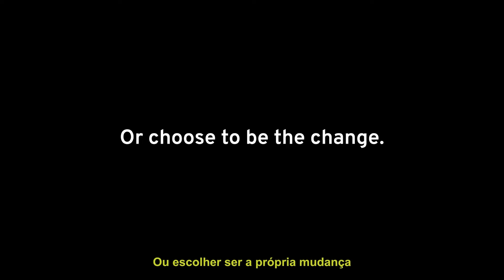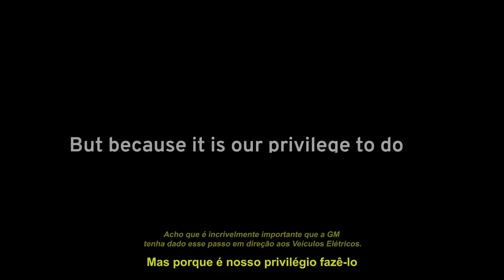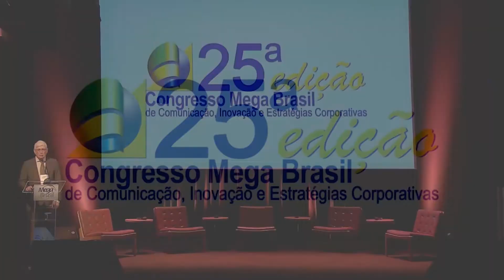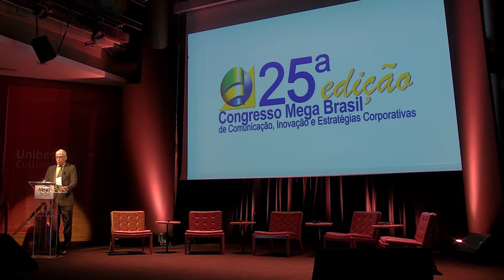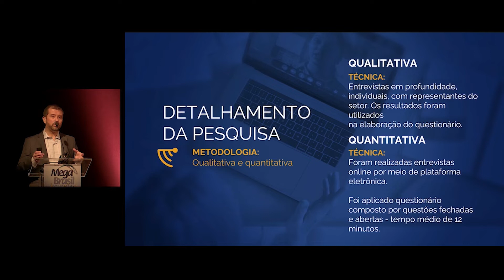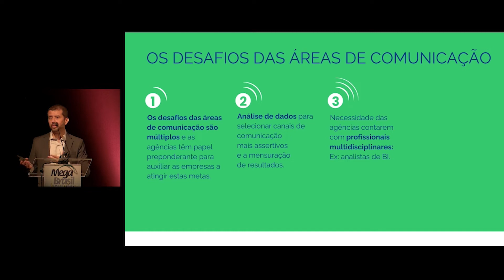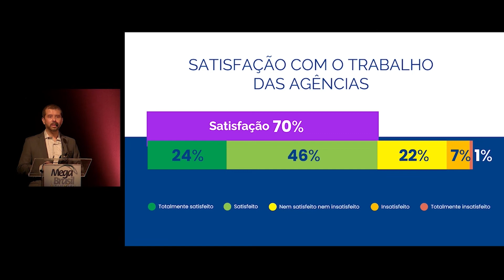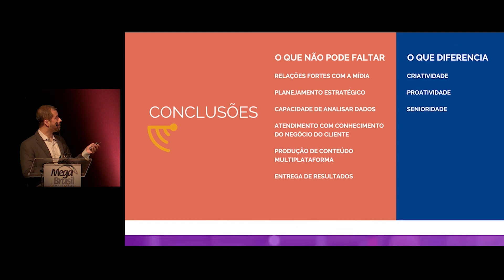25° Congresso Mega Brasil - Radar ABRACOM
Neste agosto, após dois anos de atividades à distância, a Unibes Cultural foi palco do retorno ao formato presencial do Congresso Mega Brasil de Comunicação, Inovação e Estratégias Corporativas. O evento, que aconteceu nos dias 17, 18 e 19, foi marcado pelo encontro de personalidades da Comunicação Corporativa, que tiveram a oportunidade de conhecer, em primeira mão, as novidades e tendências que permeiam o universo da comunicação nas empresas.
E, para celebrar o sucesso do evento, a Mega Brasil veiculará a Maratona do 25º Congresso, que contará com os melhores momentos de cada acontecimento de cada conferencia, além de materiais complementares e inéditos, entrevistas e solenidades ocorridas no evento, em formato capitulado, de 5 a 20 de setembro, sempre de segunda à sexta, a partir das 13h00. As transmissões contarão com comentários de Marco Antonio Rossi, Sócio Diretor da Mega Brasil Comunicação, além de entrevistas exclusivas com palestrantes.
O capítulo de hoje apresenta o Radar Abracom, que abriu os trabalhos do Congresso Mega Brasil no dia 18 de agosto. Aqui, você confere a palestra de Márcio Cavalieri, Diretor de Dados e Parâmetros de Mercado na Abracom, que explicou sobre o projeto, além de entrevistas exclusivas feitas por Gilberto dos Santos, Regina Antonelli e Cristina Vaz de Carvalho. Tudo comentado por Marco Antonio Rossi e Daniel Bruin, Presidente da Abracom.